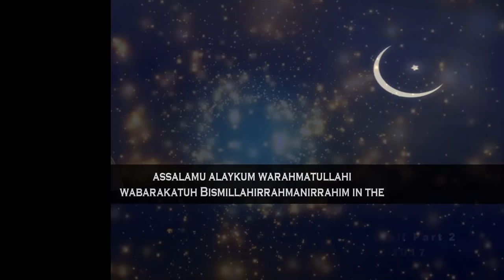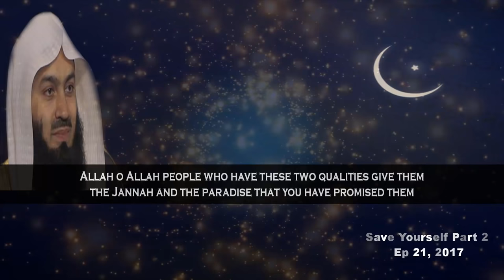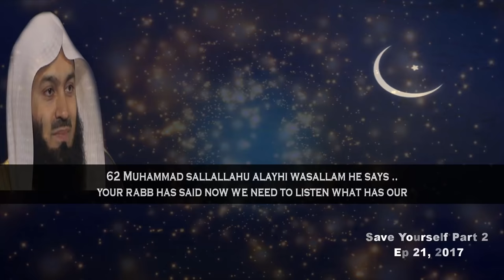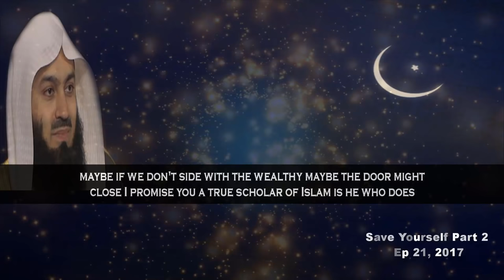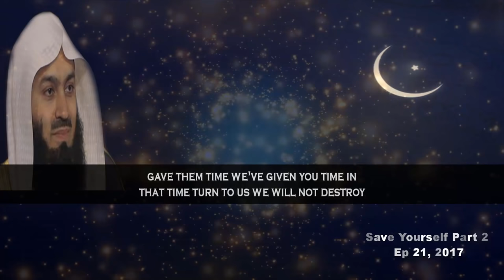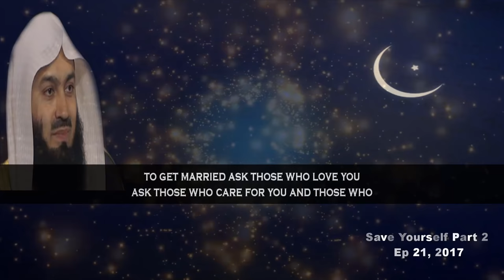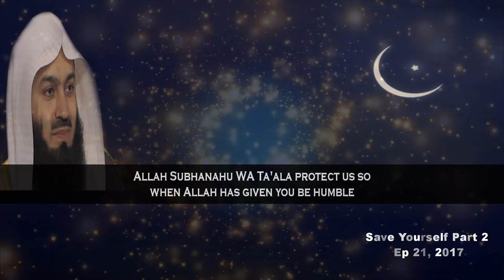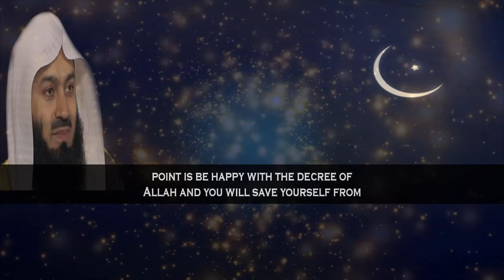Stay Firm On I Am A Muslim | Ep 21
📌This lecture is Episode 21of Save yourself part 2. MuftiMenk Mentions surah Al Mu'min known as Al Ghafir wheren angels make dua (supplication) for believers who have these two qualities; oh Allah give them the Jannah and the paradise that You have promised them. The two qualities are seeking forgiveness and following the path of Allah (swt). From Surah Ha Mim As Sajdah, also known as Surah Fussilat Mufti Menk hightlights to stay firm on the Deen at any circumstances and from the surah Shu'ara important thing in our lives should be consulted with those who are qualified and who care for us. At last from Az-Zukhruf, whe should turn back to Allah being humble and the Shaitaan will depart from our life.

Mufti Menk Quotes “Trust me justice is justice and the best of justice is when it is served to the weakest of the lot in a way that they are made honorable in the eyes of those who have power and wealth and they begin to know that justice has absolutely no lines this is what Islam is”.